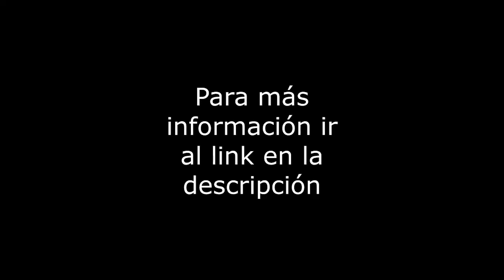Manuel Gutiérrez Nájera - Casa - Col. Obrera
Casa con uso de suelo en la Colonia Obrera, distribuida en 2 niveles, 128m2 de Terreno, 250m2 de Construcción y 28m2 de Terraza. Con 4 recámaras, 2 baños, 2 lugares de estacionamientos, área de lavado integrada. La casa tiene 47 años, en buen estado de conservación. Servicios cercanos: Metro San Antonio Abad, Bodega Aurrera, Mega Soriana Asturias. Vías de comunicación: Tlalpan, Viaducto